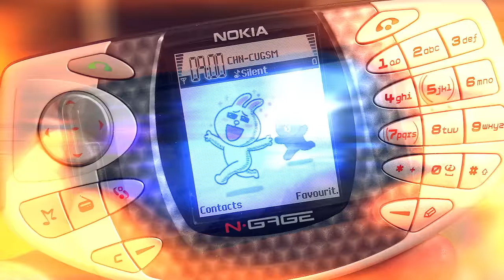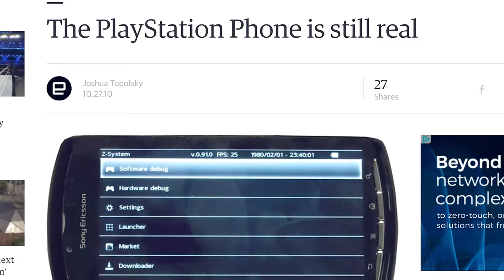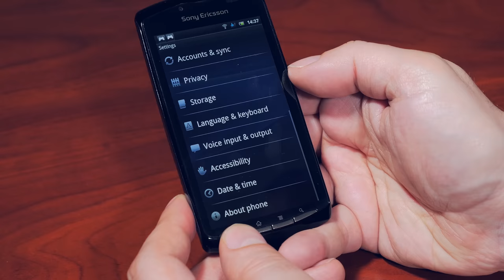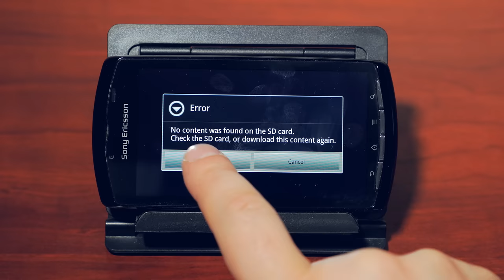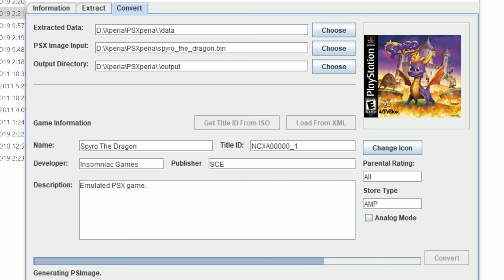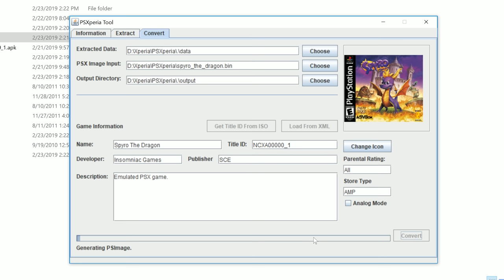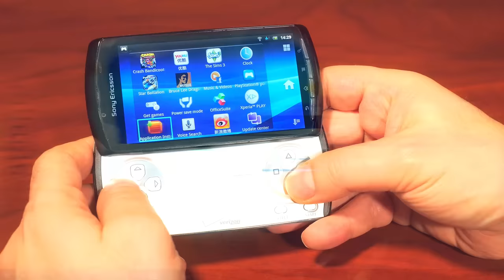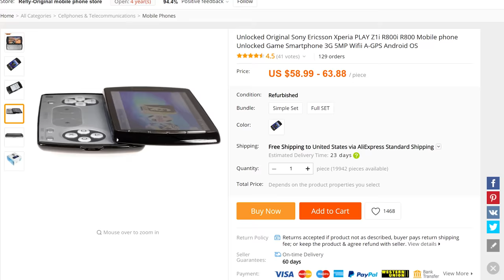The Playstation Phone - The Sony Ericsson Xperia Play | MVG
In 2011 Sony Ericsson released the Xperia Play. An Android smartphone with elements of a Sony handheld game console that is very similar to the design of  its predecessor - The Sony PSP Go.

We take a look at the Xperia Play and see what its capable of. Does it compare to the PSP Go? Lets find out!